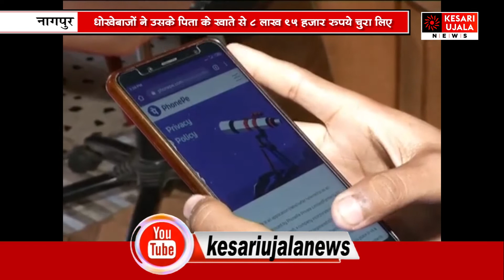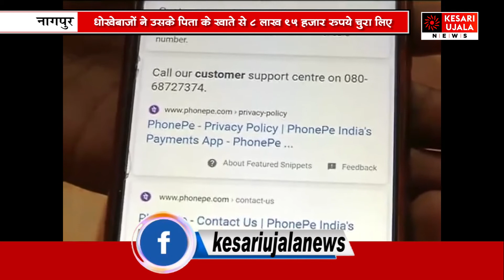बच्चे के ऑनलाइन गेमिंग शौक से पिता हुआ साइबर क्राइम का शिकारबच्चों को साइबर ठग बना रहे हैं निशाना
बच्चे के ऑनलाइन गेमिंग शौक से पिता हुआ साइबर क्राइम का शिकार

बच्चों को साइबर ठग बना रहे हैं निशाना